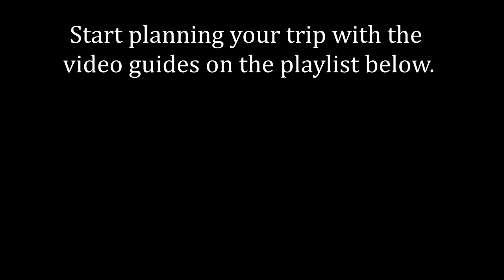New River Adventure Trailer: Float Trips Between Claytor Dam and Glen Lyn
This teaser-trailer previews the content of my video guides to floating the New River in Virginia between Claytor Lake and Glen Lyn.  The full playlist contains ten videos, one for each of the traditionally recognized float sections in this area.  These videos will show you what to expect on the river, including rapids you will encounter, good fishing spots, what type of scenery you'll see, put-in and take-out spots, and available camping areas.  Use them to plan your next adventure on the New River in Virginia.